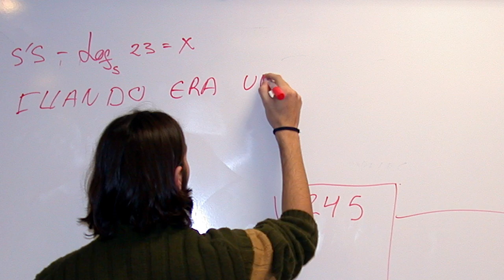Al Maestro Con Cariño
Este video esta dedicado a todos esos maistro de la SNTE, SITET y SITEM que seguro mañana van a llegá todo crudo pero con mucho ánimo para que los estudiantes aprendan... ADC!